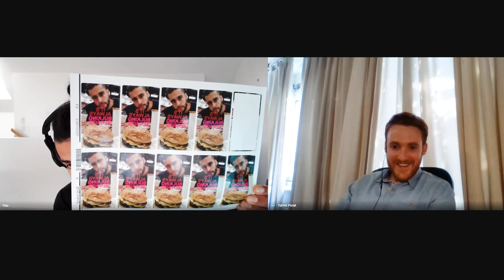Deep In The Philsophical Weeds on Fear, Life, Meaning & Time | TALKING CHIMPS #28 - Tomer Porat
This conversation with Tomer Porat discusses a range of topics on current world events and philsophical obersvations and beleifes from our experiences with fear, the importance of finding meaning in life, how we value our time, finances/economics, social media addictions, evolution adapting to modern life, Neuralink and human suffering/pain.

Tomer Porat is a math tutor and comedien with a bachelor's degree in economics and finance and a masters degree in finance from University of Amsterdam.

TIMESTAMP
0:00 Introduction
1:48 – Start of conversation
2:10 – Experiencing fear and how we met
4:45 – Facing fear and the rewards of doing so
11:25 – The silver lining of Covid
18:10 – Work culture and identity
20:56 – Calendars, time and the limited amount we have of it
30:29 – Which parts of your life would you outsource?
34:26 – Intermittent and Water Fasting
37:25 – “It’s not always bulking season” and musicals
42:10 – Different Covid restriction around the world and the different lessons learnt
49:47 – Benefits and lessons of painful situations
1:02:23 – When can you ascribe responsibility to someone?
1:05:49 – Getting caught in the crossfire of willful ignorance
1:11:37 – The logical mind who lost to the brain
1:15:03 – Social media in modern day with an ancient brain
1:25:15 – Responsibility of social media platforms to society
1:29:03 – Developing morals and the dangers of forcing them onto others
1:33:38 – Creating a nurturing social around you
1:36:00 – C-Section vs. Natural Birth and evolution
1:40:34 – Why do we as humans want to have children – The Philosophical Weeds
1:46:52 – Neuralink talk
1:48:32 – Alleviating human suffering, lessons from suffering and rationalizations
1:54:33 – Neuralink: Cheat Code For Life, negative returns of suffering
1:57:00 – The importance of gratitude and why we needed COVID
2:27:21 – Money and Maslow’s Hierarchy of Needs